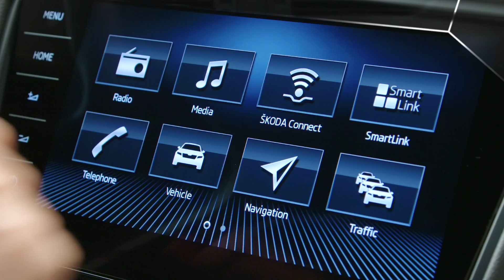Uute abisüsteemide ja parimate ühenduvusteenustega Škoda Octavia mudeliuuendus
ŠKODA Connecti mobiilsed veebipõhised teenused pakuvad parimat kasutusmugavust. Veebipõhised teabe- ja meelelahutusteenused värskeima info ja meelelahutuse tarbeks. Care Connect teenused abiks ja kaugjuurdepääsuks.
Uued juhiabisüsteemid veel suurema turvalisuse ja mugavuse jaoks.